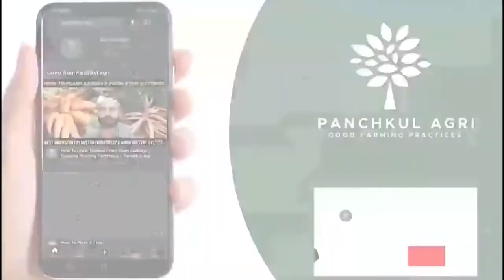Pine Forest In Darjeeling || Feel The Beautiful Scenery Of Pine Trees In Chatakpur Darjeeling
If you want to buy food forest, permaculture & gardening-related books then please explore the below links:
Natural Way of Farming
Organic Farming: Theory and Practice
Secrets of the Soil
The Secret Life of Plants
Permaculture Design: A Step-By-Step Guide
Carrots Love Tomatoes: Secrets of Companion Planting for Successful Gardening
Gaia's Garden: A Guide to Home-Scale Permaculture - 2nd Edition
Secrets of Fertile Soils: Humus as the Guardian of the Fundamentals of Natural Life
The Market Gardener: A Successful Grower's Handbook for Small-scale Organic Farming
Basics Of Organic Farming
Grow your own food forest
Temperate Food Forests For Beginners: Everything you need to know about growing an Edible Forest Garden in a temperate climate

Hope you liked our videos and whatever we do.

Our mission is to help people start their own profitable organic farming/food forest business venture, then please get in touch with us anytime for our services. We will definitely save your time, effort, and money while creating your food forest with our experience and knowledge.
Vikram Bakshi
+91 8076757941